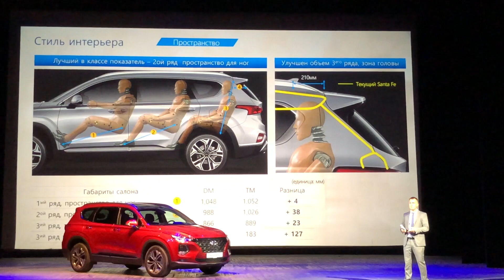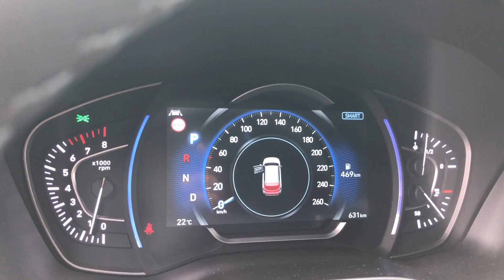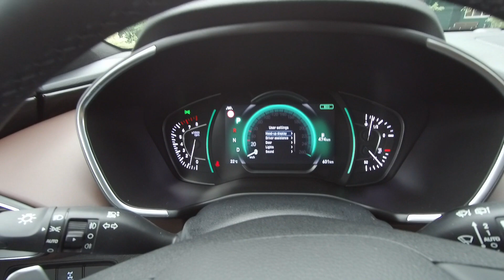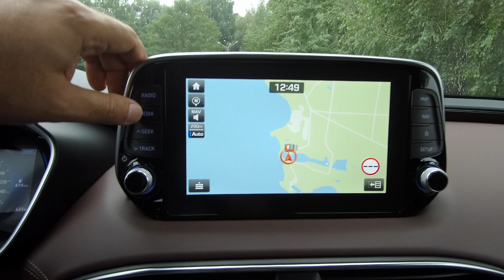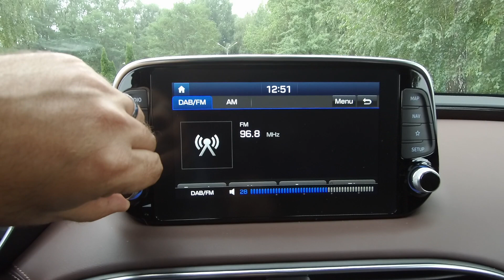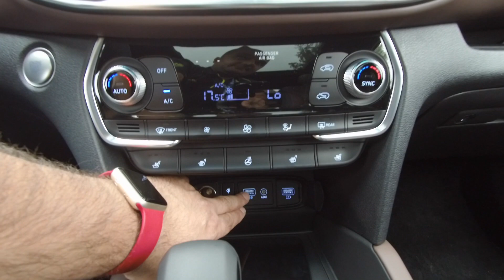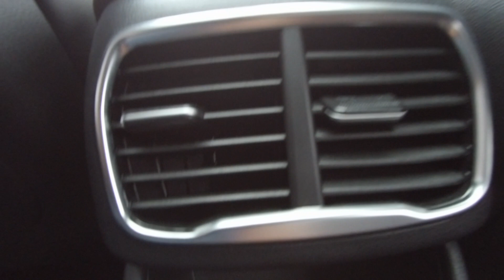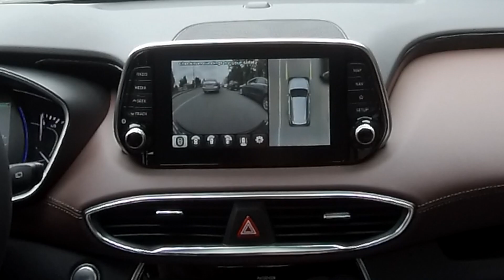Hyundai Santa Fe (2019) ilk icmal / AvtoBaz #65 / Dj Tural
2019cu ilin yeni  Hyundai Santa Fe-nin tam icmalı ilə tanış olun.
 AutoStop verilişi Hyundai Azərbaycanın dəstəyi ilə Kiyev şəhərində tram yeni Hyundai SantaFenin regional testlərində iştirak etdi. Dj Tural-ın AvtoBaz icmalında ilk dəfə olaraq ilk və tam icmalı izləyə bilərsiniz. AvtoBaz programı Azərbaycanın ən böyük  test və icmal kanalıdır.